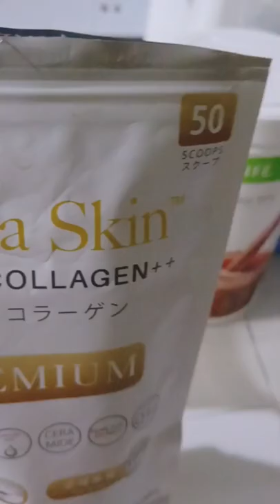My daily doze of being healthy inside and out